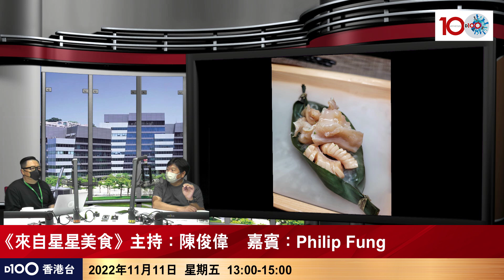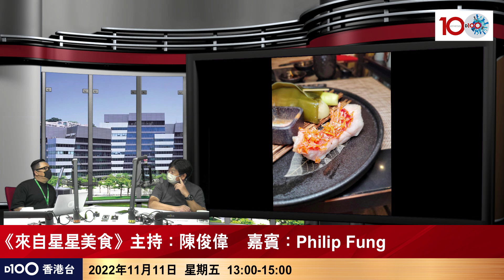香田日式料理 (帝京酒店) - 以關西風格和不時不食的宗旨來設計菜單，各類鮮氣刺身及A4和牛，確令人回味無窮！｜主持：陳俊偉 嘉賓：Philip Fung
主持：陳俊偉